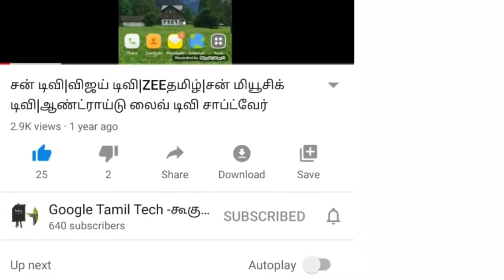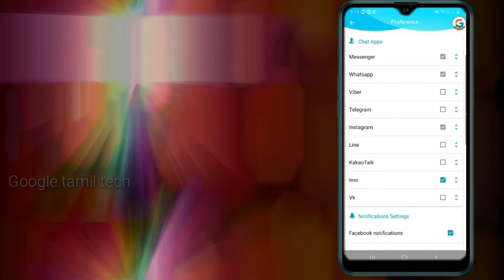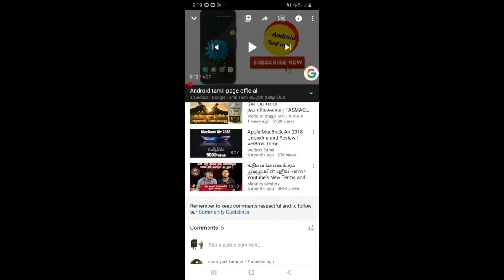Whatsapp open பண்ணாம எப்படி Whatsapp message -ஐ படிக்கிறது|How To Read Message Without Opening Whats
எப்படி வாட்ஸ் அப்பில் சட் லாக் செய்வது|how to set chat list lock for whatsapp|chat lock for whatsapp
கூகுள் குரோமில் டார்க் செட் செய்வது|how to set dark mode in chrome in tamil|chrome theme set tamil.
5 வேகமான யூடியூப்  டவுன்லோடர்|no 1 video

Tamil tv channel's   for mobile link here:
மொபைல் இல் நேரடியாக சன் டிவி, விஜய் டிவி, சன் மியூசிக், ஆதித்யா டிவி மற்றும் மலையாளம், தெலுங்கு ,ஹிந்தி ,கன்னடா bengali ,உருது, மராத்தி ,குஜராத்தி அனைத்து TV CHANNELS அடங்கிய அற்புதமான ஆண்ட்ராய்டு லைவ் டிவி சாப்ட்வேர்